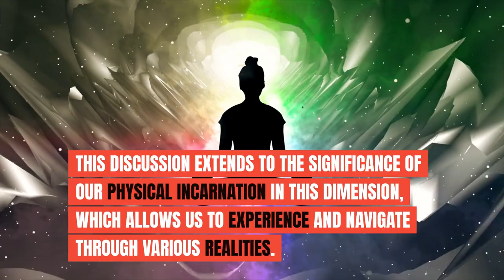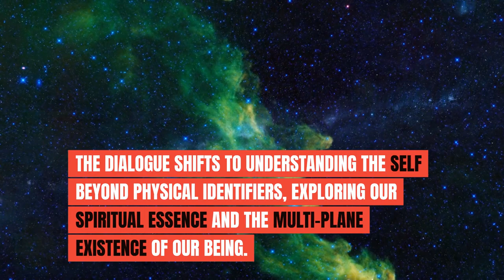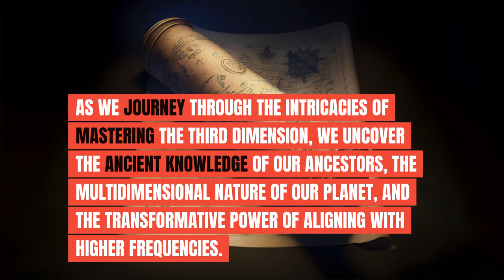"Unveiling the Mysteries of the Third Dimension: part 1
Dive into the enigmatic third dimension with us in the first part of this enlightening series. We explore the profound significance of our existence in this realm and the opportunities it presents for spiritual growth and enlightenment. From the materialization of energy to the potential for ascending to higher vibrational states, this video offers a comprehensive understanding of the third dimension like never before. Join us on this cosmic journey and unlock the secrets of the universe within and around us. 🌌✨